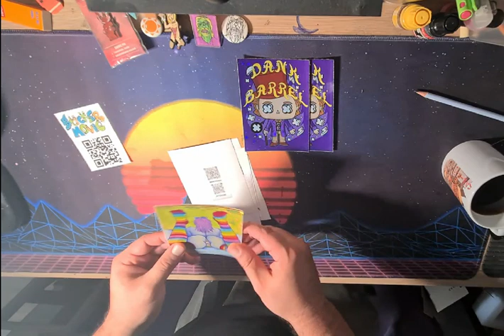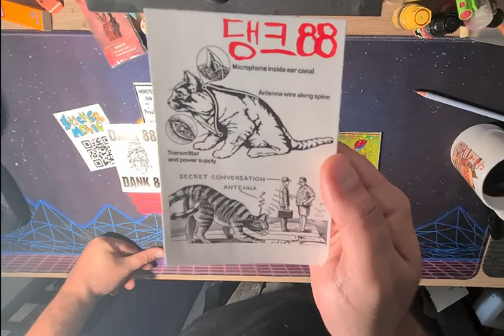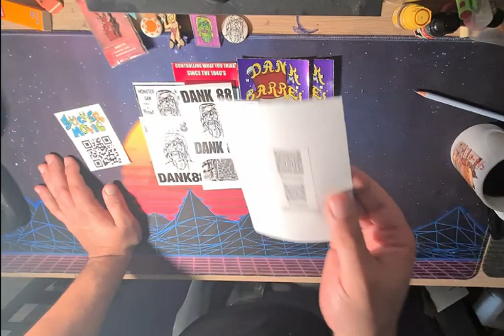Coffee n stickers 9: monsterdan at it again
oh well yeah it's been a while, but since I got this letter I knew I got tonget my lazy ass up at some point right? well here we go with another dope letter by the one and only monsterdan74